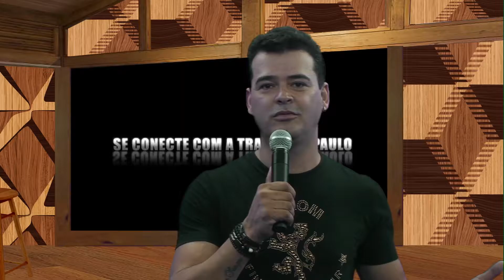LÉO ARAUJO NA TV TRANS SÃO PAULO COM O PROGRAMA CARA A CARA PRO SUCESSO...